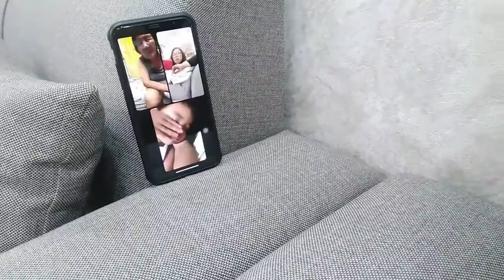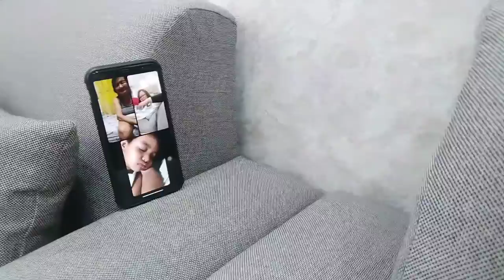maritesan via long distance